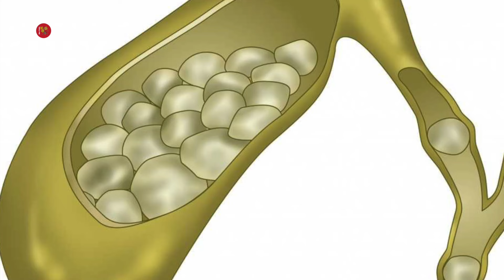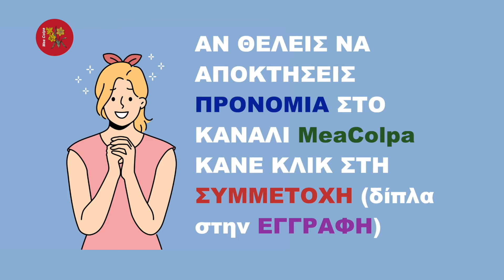Φτιάξτε Εγχυμα για τη Χολοκυστίτιδα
🧿 Η χολοκυστίτιδα είναι μια φλεγμονή της χοληδόχου κύστης και έχει σαν συμπτώματα αργή πέψη, ερυγμούς, δυσκοιλιότητα και πόνους στη δεξιά πλευρά. Συνήθως προκαλείται από χολολιθίαση, δηλαδή από ύπαρξη λίθων στη χοληδόχο κύστη. Οι λίθοι αυτοί μπορεί να αποφράξουν τον κυστικό πόρο, εμποδίζοντας την παροχέτευση της χολής. Η στασιμότητα της χολής αλλά και η αύξηση της πίεσης προκαλούν συνήθως φλεγμονή.
📖 Κεφάλαια - ενότητες
0:00 intro
0:23 Φτιάχνω έγχυμα για τη χολοκυστίτιδα
1:02 Το έγχυμα